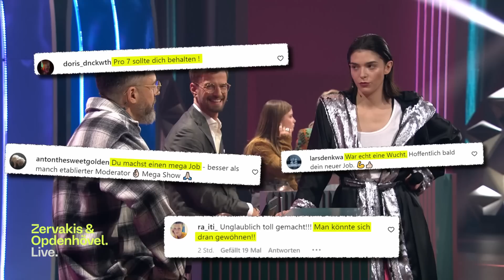Joko beeindruckt: Wildcard-Moderatorin Helena Sigal | Zervakis & Opdenhövel. Live.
Helena Sigal hat es als erste Wildcard-Kandidatin geschafft Joko Winterscheidt in "Wer stiehlt mir die Show?" zu besiegen. Wie lief ihre Moderation der Sendung und wie hat sich ihr Leben seitdem verändert?